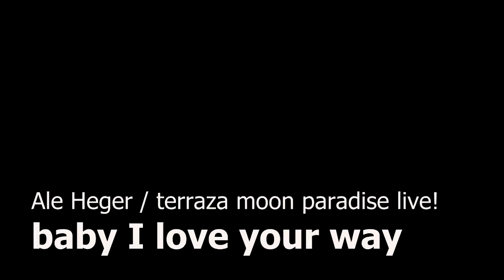ALEJANDRO HEGER / baby I love your way (Peter Frampton).mp4